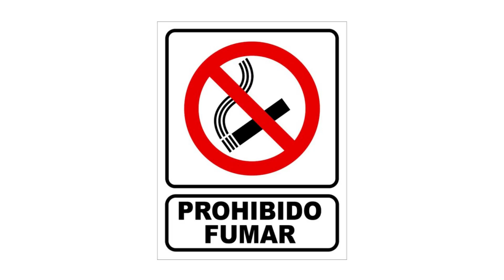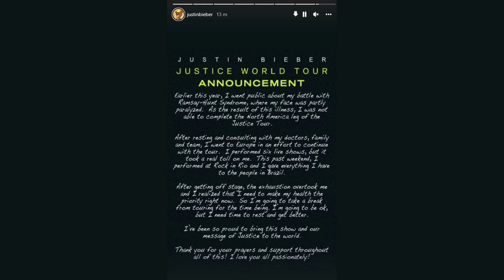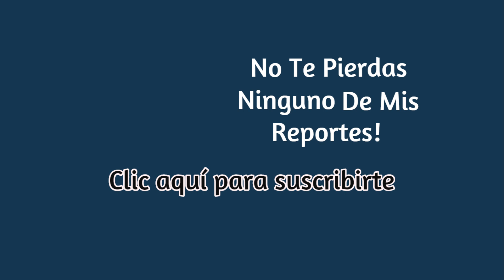Motivos por los que JUSTIN BIEBER es ODIADO por Todos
Justin Bieber es un cantante canadiense de 28 años, el cual desde muy pequeño entró al mundo de la fama. Sucede que a lo largo de su carrera ha pasado por innumerables conflictos debido a su actitud arrogante. Desde fanáticas siendo escupidas por un balcón y shows cancelados un día antes por su irresponsabilidad, hasta la bandera de Argentina utilizada para limpiar el suelo y problemas con drogas, son solo algunas de estos motivos por los cuales Justin Bieber es odiado por todos.

¿Tienes algún otro motivo? ¡Déjalo en comentarios!